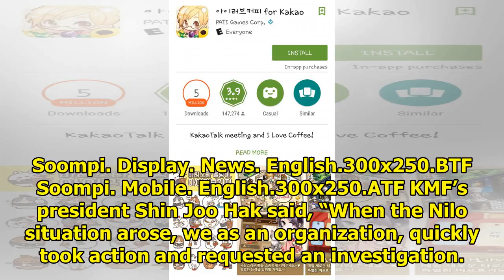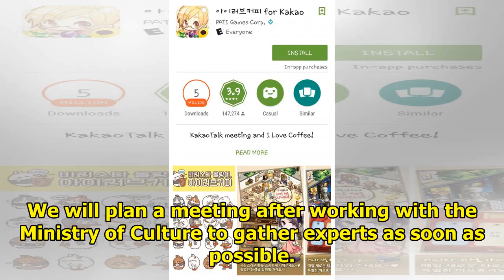Korea Management Federation Discusses Plans To Resolve Chart Manipulation Controversies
Display. Sharethrough. Soompi.1x1 The Korea Management Federation (KMF) has released an additional s...